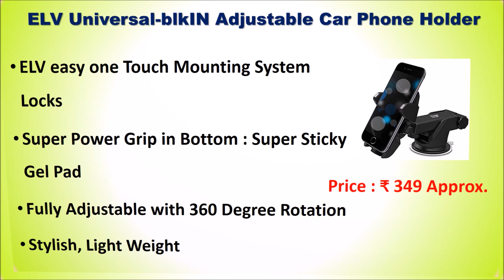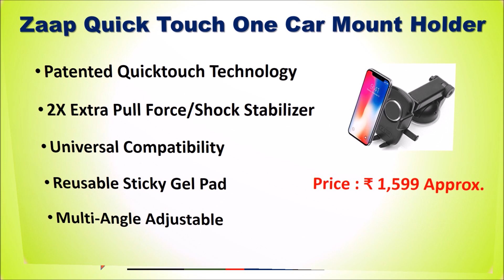Best Car Mobile Holder in India with Price 2019 | Top 10 Car Phone Mounts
Best Car Mobile Holder in India with Price

List of Top 10 Best Car Mobile Holder in India

10. king shine Mobile Car Mount Holder

9. ELV carmount-Universal Car Phone Holder

8. CEUTA Car Mobile Phone Holder

7. Marklif Universal Car Mobile Phone Holder

6. CQLEK Car Mobile Phone Holder

5. Probus Universal Car Mount

4. Tantra Twist Mobile Stand For Car

3. NOYMI Wireless Car Mobile Holder

2. Amkette iGrip Telescopic Car Mount

1. Zaap Quick Touch Car Mount Holder

You are travel around different places and you don't know exact roads at that time your smartphone assist you with help of google maps. You want to hold your smartphone then you must pick a Best Car Mobile Holder.
Best Car Phone Mount
Car Phone Holder
Mobile Holder for Car Dashboard